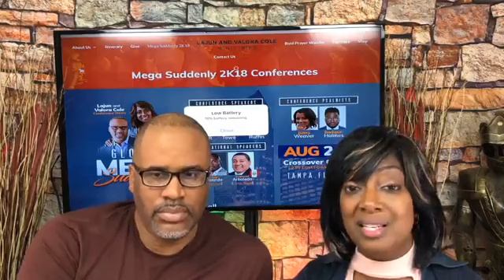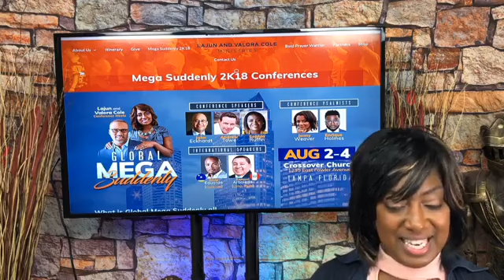7 Days of Breakthrough DAY 3 Your Perseverance is About To Payoff 04 20 18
Prayers to Breakthrough: Your Perseverance is About to Payoff.